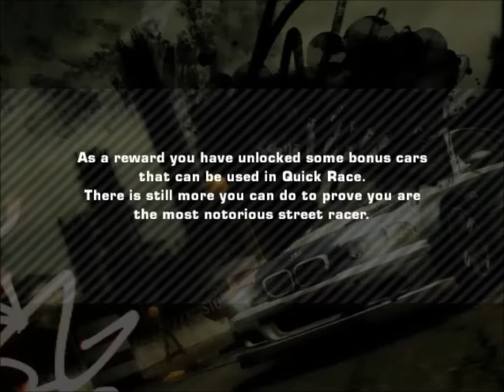Need For Speed: Most Wanted | JDM Edition (Part 4)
In this game, I will be doing everything I can in order to exact revenge on the lone racer who cheated me out of my BMW M3 GTR. To get back on track, I will be going all out JDM and humiliating all who stand in my way by using proper tuner cars that typically do not look like much compared to all the others. Some blacklist racers will be behind the wheel of a few JDM cars, but that will not stop me as I will have a few tricks up my sleeve as well as some surprises under my hood.

Inspired by Reiji "RAGE" Maeda. Mad respect to him for making rather impressive and enjoyable long gameplay videos of all the NFS and Midnight Club games.

(1:26) Blacklist #1, Mine's Tuned Nissan Skyline R34 GT-R vs BMW M3 GTR
(19:39) Final Pursuit, BMW M3 GTR vs Rockport P.D.
(27:40) Becoming "The Most Wanted"